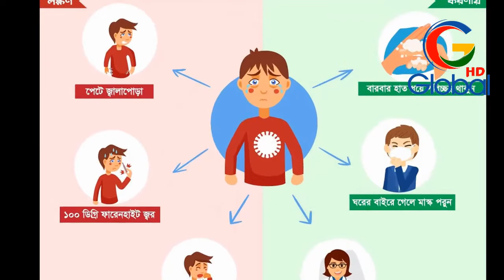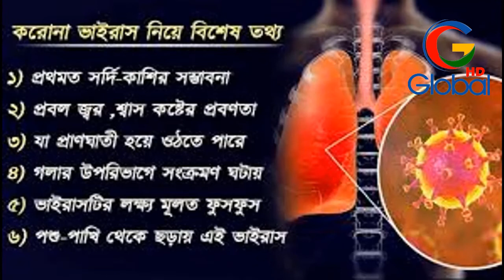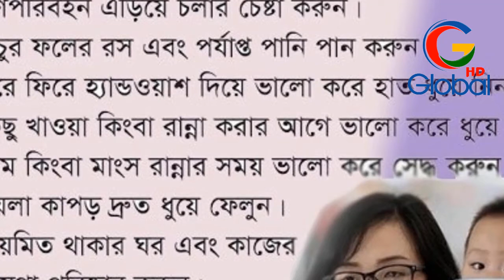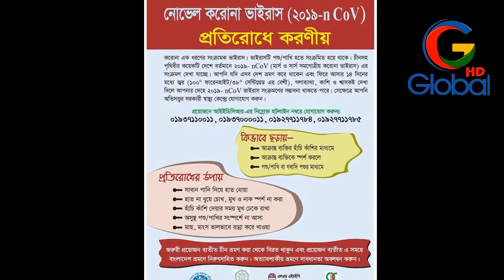corona virus, করোনা ভাইরাসে আমাদের করণিয়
HD Global is a great channel where you will find the most creative and visually attractive content. We are a community channel that are committed to only uploading the funniest of videos possible. Each video is personally picked out by our great team to make sure we upload the funniest videos possible. SUBMISSION: In case you want to submit a funny video to this YouTube channel, you do not have to worry; All you have to do is simply upload your clip to jubayer5915@gmail. will see your video if you send it there!

Follow ME on Skype: jubayergtl